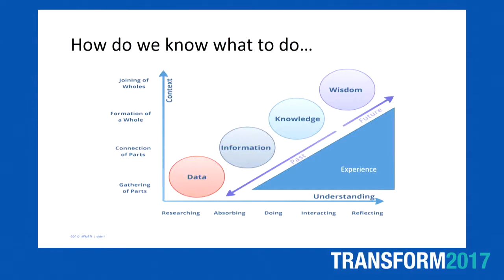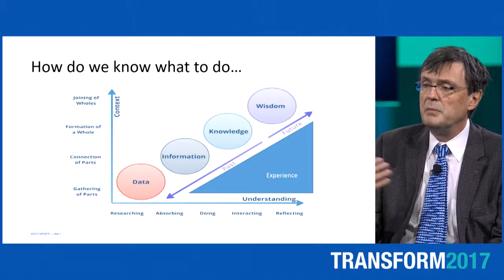Mayo Clinic Transform 2017 - Session 3: Case Study CODE-X: Svetomir Markovic, M.D., Ph.D.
Svetomir Markovic is a consultant in the Divisions of Medical Oncology, Hematology, and Immunology at the Mayo Clinic in Rochester, Minnesota. His focus areas include discovery of biological processes that are utilized by cancers to overcome anti-tumor immunity in humans, discovery and translation into clinical studies of novel agents that favor anti-tumor immunity in patients with melanoma and non-Hodgkin's lymphoma, and understanding ways to integrate different modes of cancer therapy into comprehensive treatment strategies.